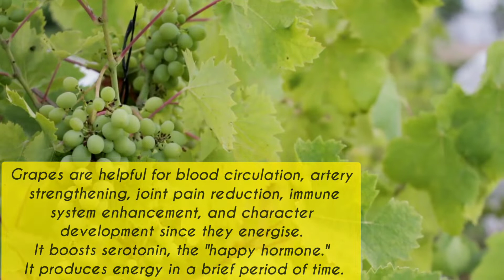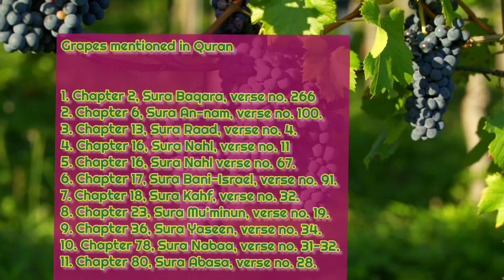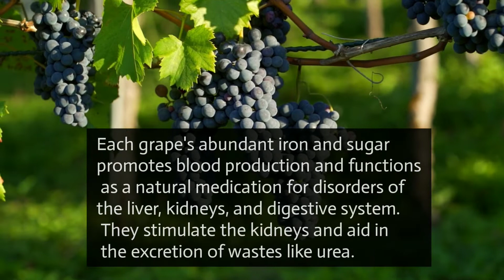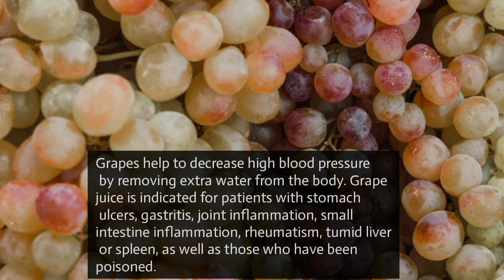Grapes in Islam and Benefits